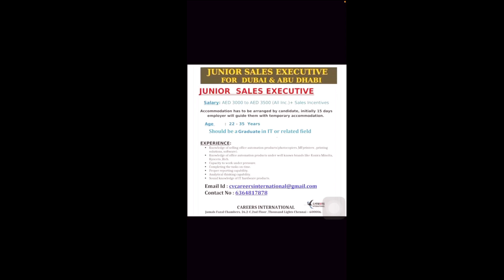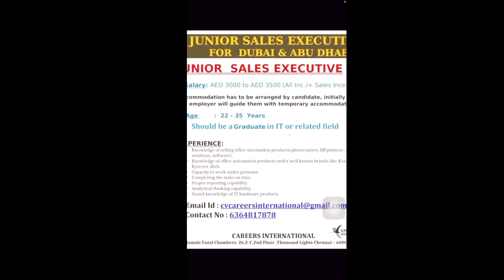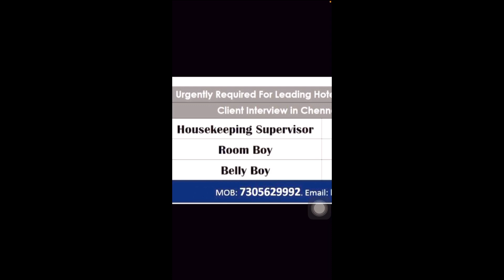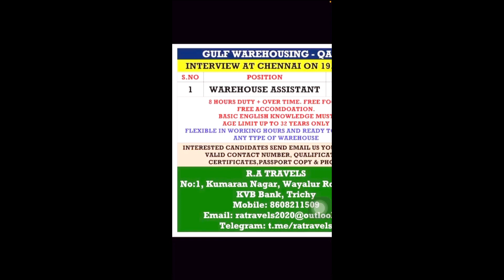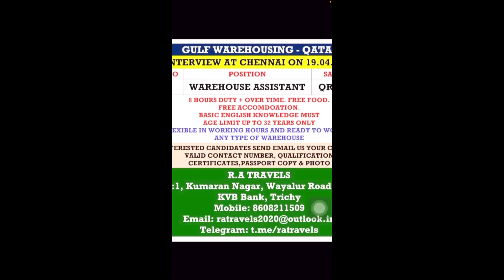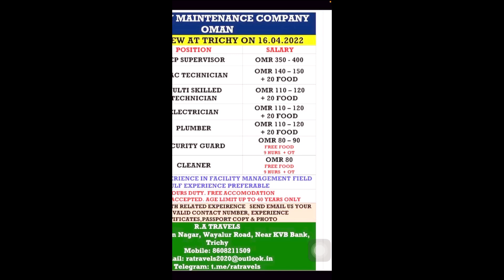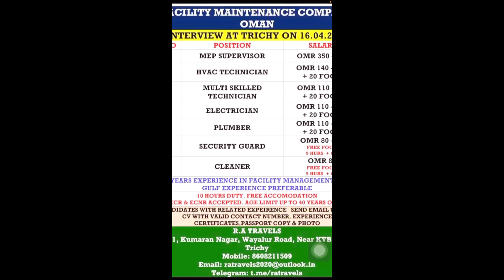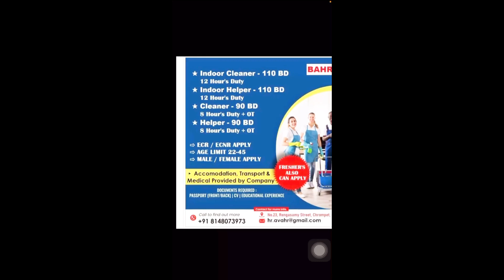14 April 2022,Assignment Aboard Times Today || Gulf jobs || Dubai,Oman,Kuwait,Saudi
14 April 2022,Assignment Aboard Times Today || Gulf jobs || Aboard jobs || Dubai,Oman,Kuwait,Saudi

Create u r Europe pass cv on mobile :-

Total Information ℹ️ about bike delivery rider job:-

Any questions, please watch my full video carefully, then leave comment in my video and I will reply u r comment as soon as